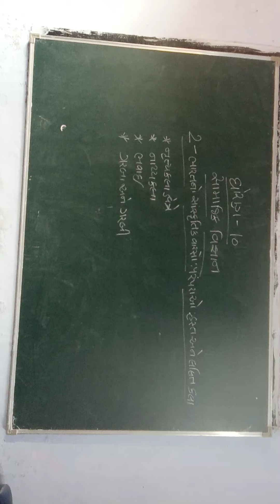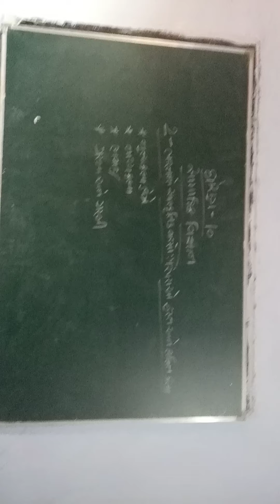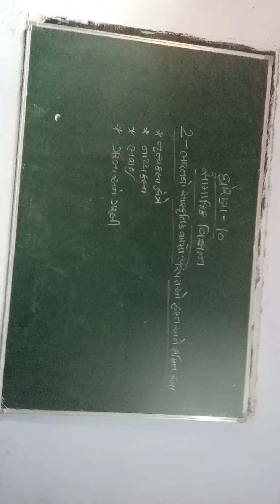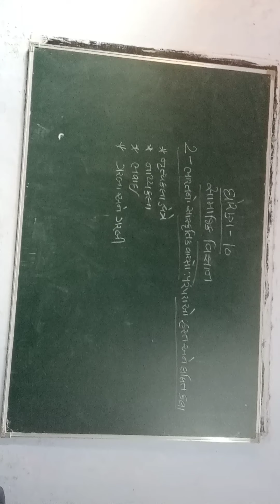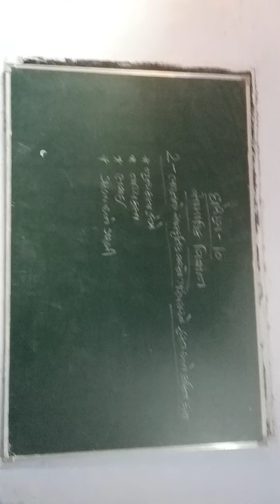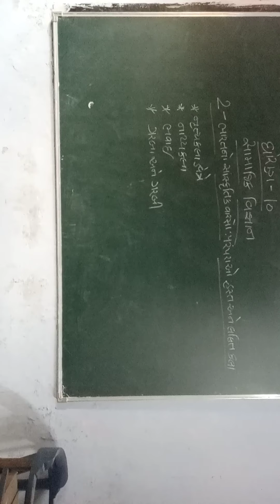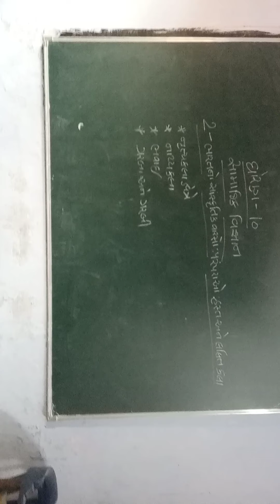30 June 2020(2)